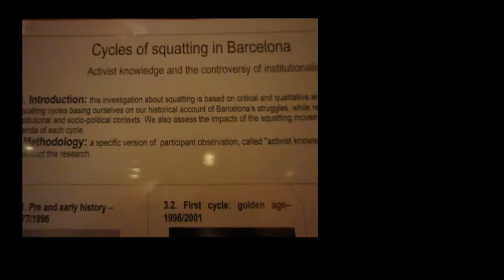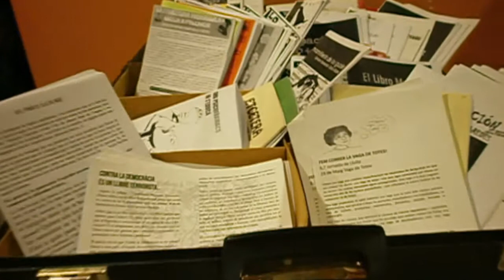Eurpean Squatt Meeting Barcelona [Contrainfos]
Barcelona, maig 2015.- Congrès sobre okupació organitzat pel Squatt Colective a Barcelona